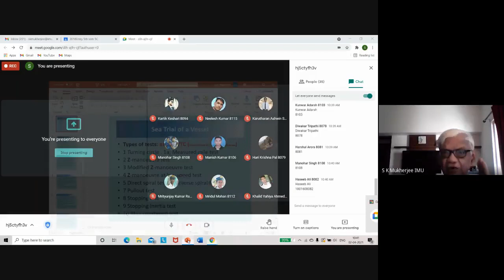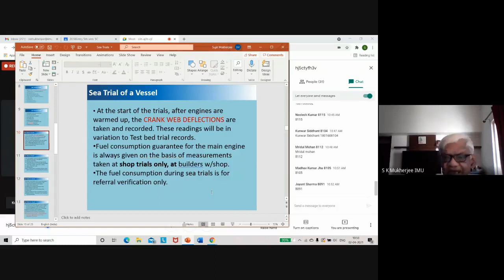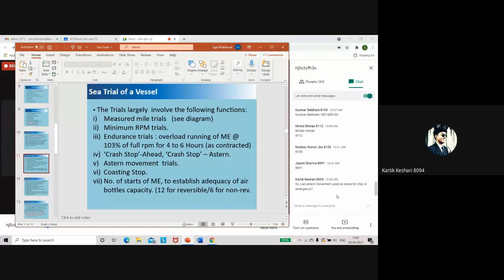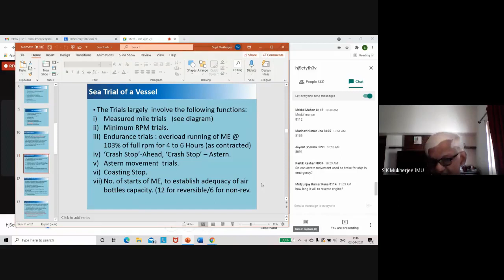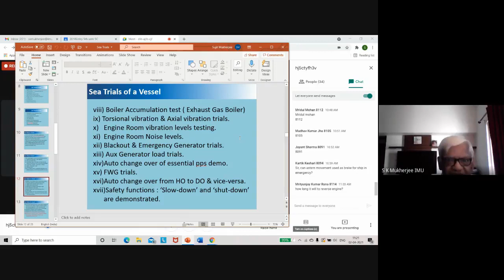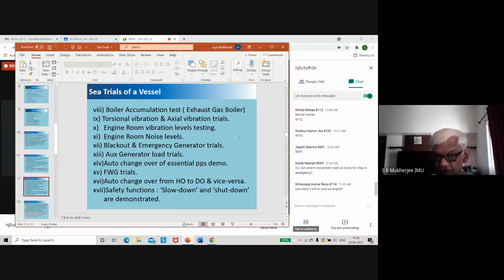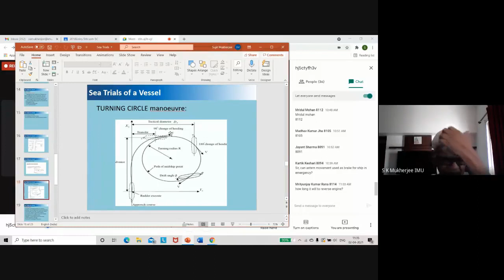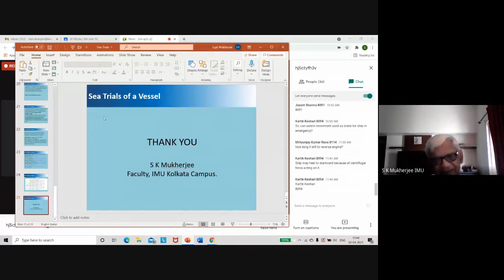Marine IC Engine Lecture Part 25 | Sea Trials For Vessels Part 2 | E-learning Hub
sea trials for ships,
sea trials of ship,
sea trials,
ship pitching in high seas,
cruise ship sea trials,
deep explorer vessel,
dive support vessel,
maritime autonomous surface ships,
maritime autonomous surface ships (mass),
gz curve of ship,
hms atlantic,
hms shipping company,
hms association shipwreck,
ship in atlantic,
what is vessel in shipping,
navy ship converted to yacht,
what is a cruiser ship,
trainee os work on ship,
sea trial ship,
patrol vessel ship,
what is port in shipping,
cpp ship propulsion,
ship construction and stability,
type of vessel in shipping,
triple e class container ship,
sea trials aircraft carrier,
ship sea trials,
3rd officer work on ship,
3rd officer on ship,
6 motions of ship